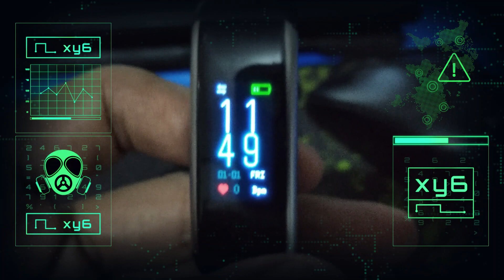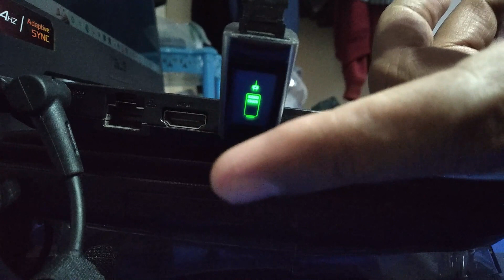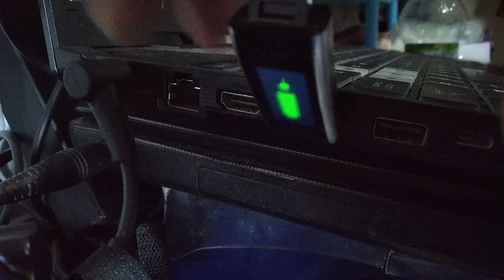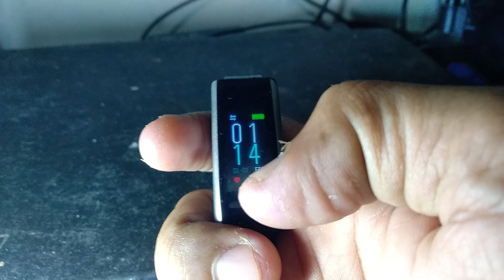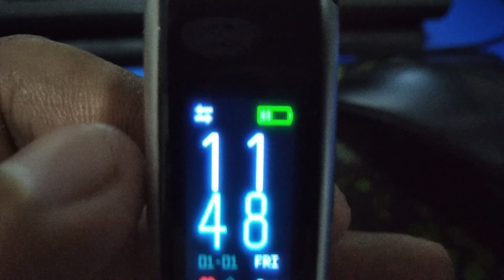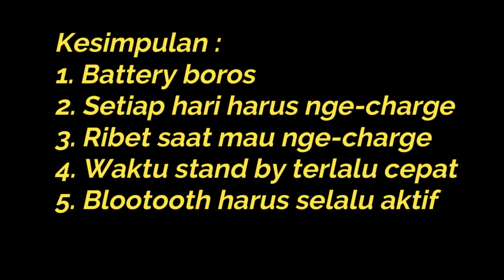Mito Fit Band 1 Review | Setelah Pemakaian 6 Bulan, Baru Ketahuan Kekuranganya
Mito Fit Band 1 | Setelah Pemakaian 6 Bulan, Baru Ketahuan Kekuranganya
say abongkar habis !